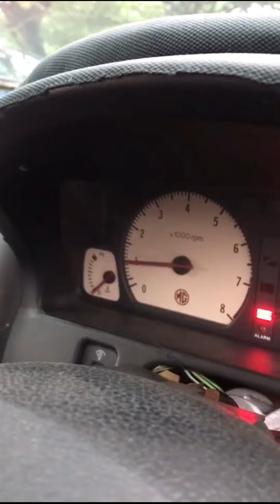MGF Quick Update | EvoMalaysia.com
Kenzone One Stop Auto Care
Block A-10-3A, Plaza Taragon Kelana No. 3, Jalan SS6/6, 47301 Petaling Jaya, Selangor